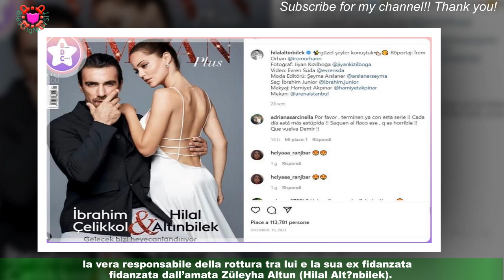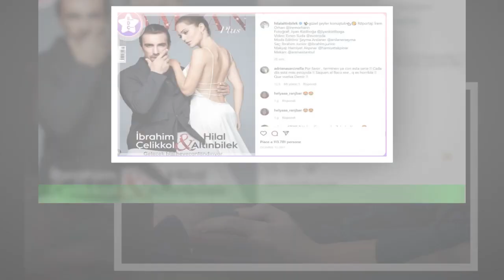Terra amara, anticipazioni seconda stagione: ferisce erroneamente il suo padrino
La soap opera turca Terra amara, giunta alla sua seconda stagione di messa in onda in Italia nel pomeriggio su Canale 5,continua a riservare molte sorprese. I nuovi episodi saranno movimentati dal ferimento di Ali Rahmet Fekeli (Kerem Alışık) che rischierà di morire per mano del suo figlioccio Yilmaz Akkaya (Uğur Güneş). Quest’ultimo sparerà per errore al suo padrino, il quale si metterà in mezzo proprio mentre lui starà per premere il grilletto contro Hünkar Yaman (Vahide Perçin),